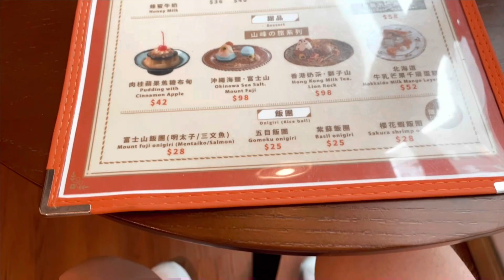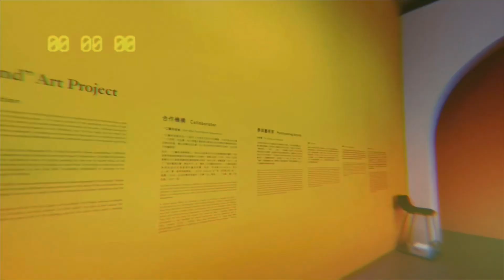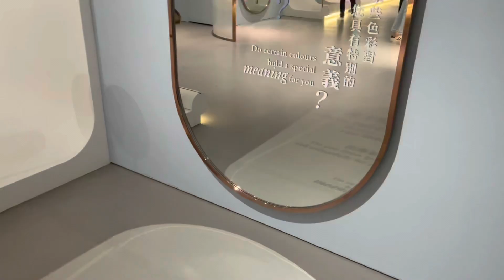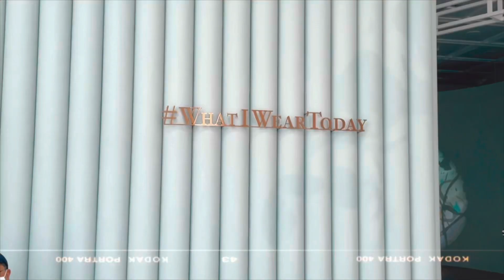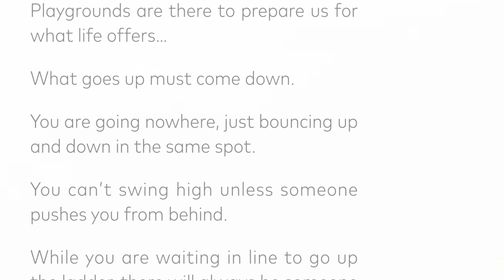【香港好去處2021】尖沙咀文青之旅丨婆婆咖啡屋+ 香港藝術館📸 丨Odelle Wong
A relaxing day at a cafe in Jordan, then went to the Hong Kong Museum of Art.
Took some really instagrammable photos📸
同好朋友去咗間咖啡店嘆下 之後去咗香港藝術館參觀
原來有唔少打卡位 影靚相🎞